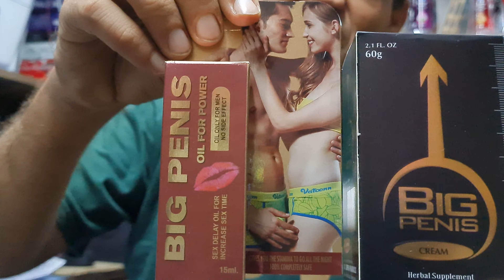Big Penis Cream And Oil / Full Review and demo